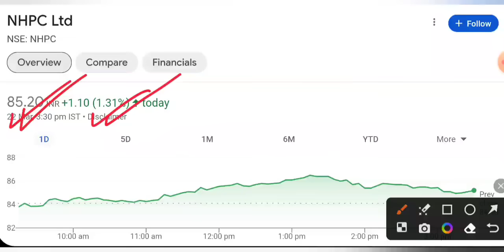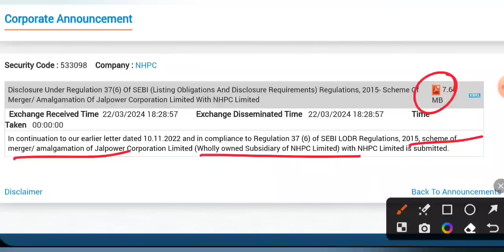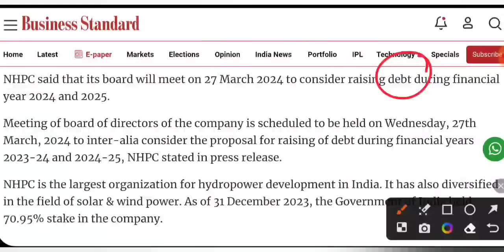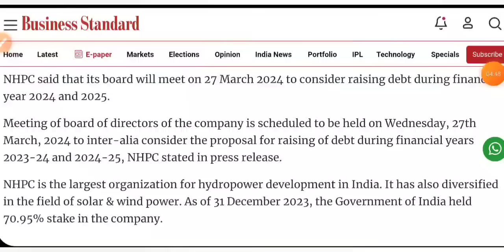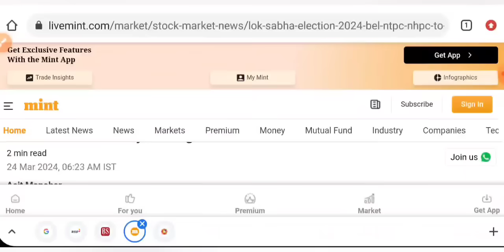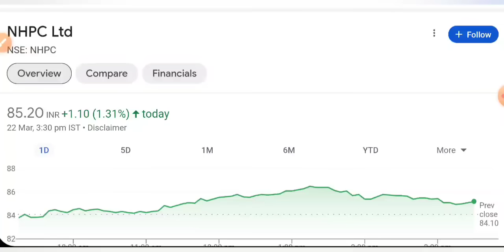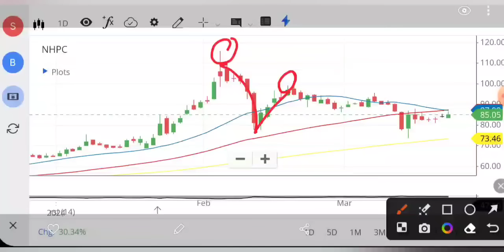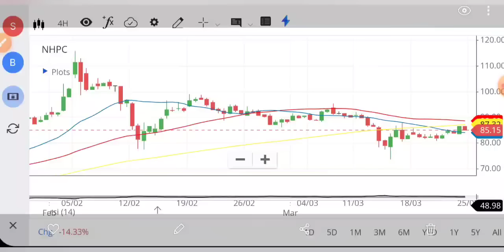NHPC SHARE LATEST NEWS 😇 NHPC SHARE NEWS TODAY • NHPC PRICE ANALYSIS • STOCK MARKET INDIA